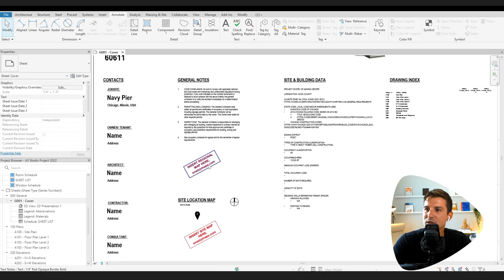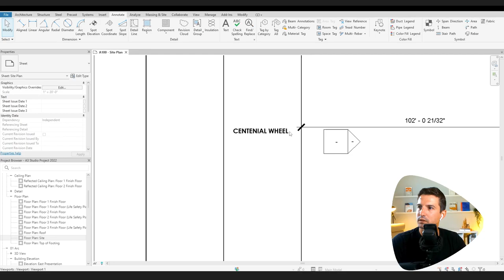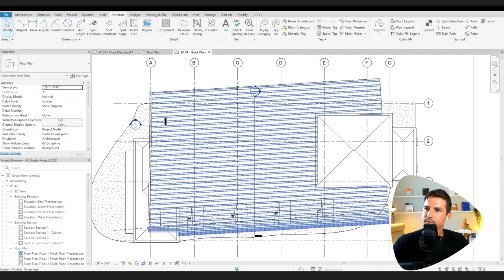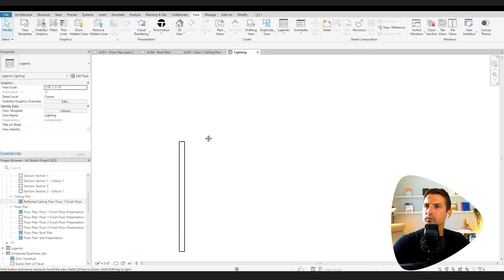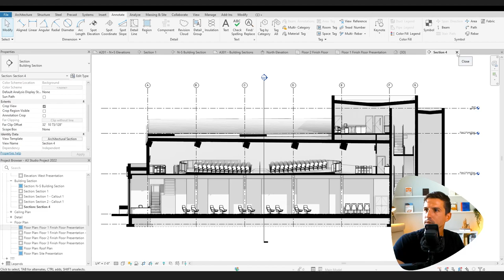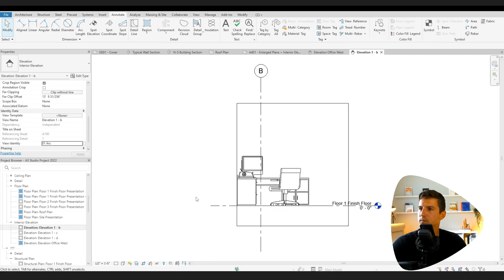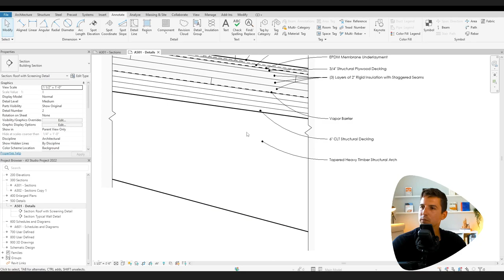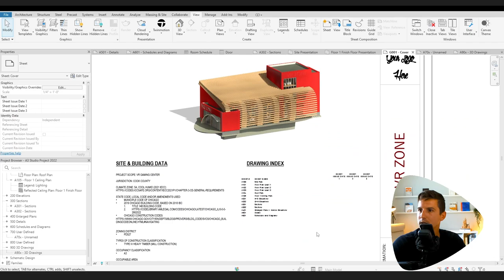04 Construction Documents // A3 Building // Architectural Design Series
Welcome to Studio Hero!  We’re all about architecture tutorials + content for design studio projects.

AAD Algorithms-Aided Design: Parametric Strategies Using Grasshopper

Architectural Graphic Standards

The Architect's Studio Companion: Rules of Thumb for Preliminary Design

Atmospheres: Architectural Environments. Surrounding Objects

Manual of Section

Building Construction Illustrated 6th Edition

Visualizing Architecture Volume 4: Architecture Portfolio

Visualizing Architecture Volume 5: Architecture Portfolio